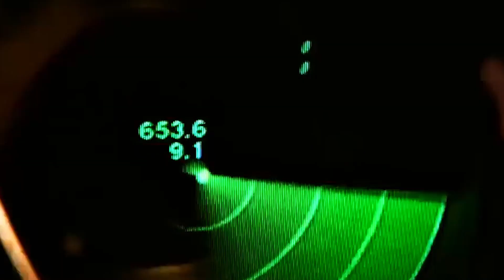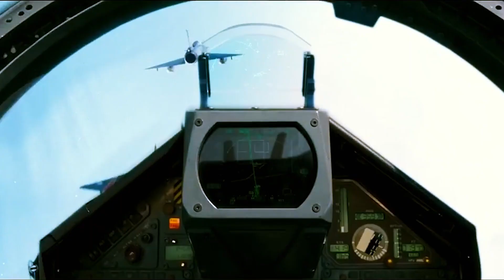RUSSIAN ACTION: 10 SU-27 Intercepts French and U.S. Aircraft in Black Sea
Escort of French Air Force KS-135 and Mirage 2000 aircraft by Russian Su-27 over the Black Sea

   Russian means of airspace control over the neutral waters of the Black Sea recorded an air target approaching the State Border of the Russian Federation. To identify them and prevent violations of Russian borders, two Su-27 fighter aircraft from the air defense forces of the Air Force and the Air Defense Forces of the Southern Military District took to the air. The targets were identified as a KS-135 tanker and two French Air Force Mirage 2000 tactical fighters. After the turn of foreign military aircraft from the borders of the Russian Federation, the Russian fighters returned to their air base. The flights of Russian aircraft are carried out in strict accordance with the International Rules for the Use of Airspace. There is no violation of the state borders of the Russian Federation.

three Su-27 Escort French and US military aircraft over the Black Sea

   Russian means of airspace control over the neutral waters of the Black Sea detected air targets approaching the State Border of the Russian Federation.

To identify air targets and prevent violations of the state borders of the Russian Federation, three Su-27 fighter aircraft from the air defense forces of the Southern Military District were deployed into the air.

The Russian fighter crew identified the air targets as two "Mirage-2000" and "Rafale" tactical fighters of the French Air Force, a US Army CL-600 "Artemis" reconnaissance aircraft, an RC-135 strategic reconnaissance aircraft from the US Air Force, as well as French Aerospace Forces KS-135 refueling planes and escorting them over the Black Sea.

After the foreign military aircraft turned away from the State Border of the Russian Federation, the Russian fighters safely returned to their airbase.

Violation of the State Border of the Russian Federation is not allowed.

The flights of the Russian fighter aircraft were carried out in strict accordance with international rules for the use of airspace over neutral waters without crossing air routes and approaching dangerous foreign aircraft.

note to you!...Be careful when choosing news: double-check the veracity of news from all sources, don't trust only one medium. This video and covers are for illustration purposes only.